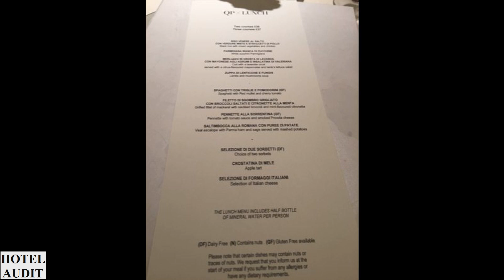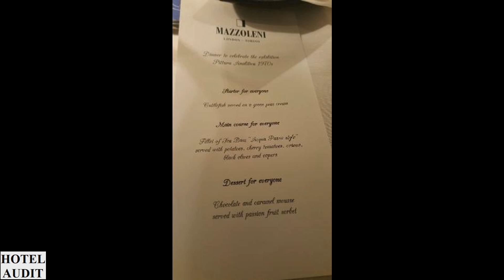Великобритания Лондон QP LDN 1 Hotel Audit Отель Аудит